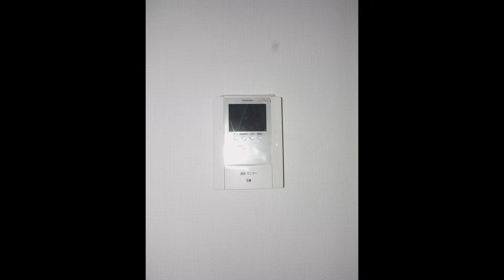目黒賃貸 ハイム坂本２０３号室 目黒線不動前駅３分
ハイム坂本２０３号室
目黒線不動前駅徒歩３分、山手線五反田駅徒歩１４分、山手線目黒駅徒歩１６分
品川区西五反田５丁目　１Ｒタイプ
目黒の賃貸情報はアイルサポートハウジングにお任せください